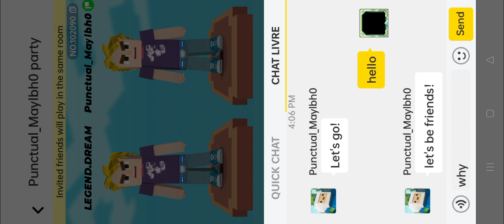I play egg wars and I join with the party and I won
egg wars